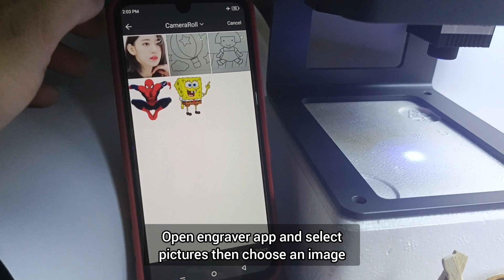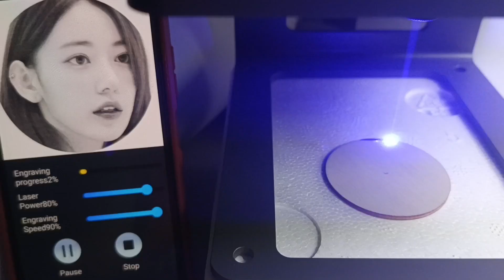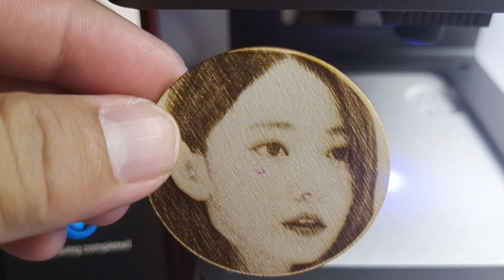Realistic image engraving tutorial using your phone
How to use Daja dj6 mini engraving laser machine?
How to engrave?